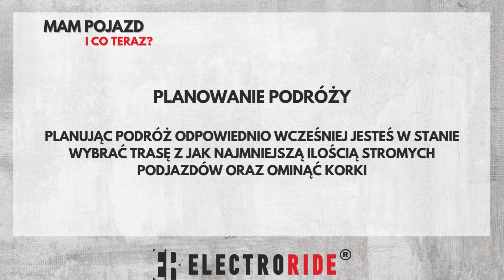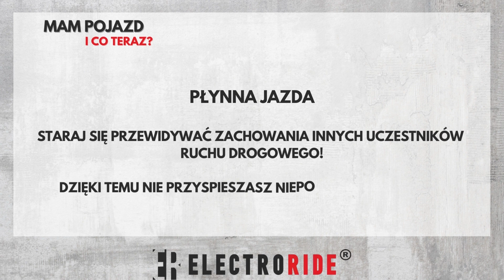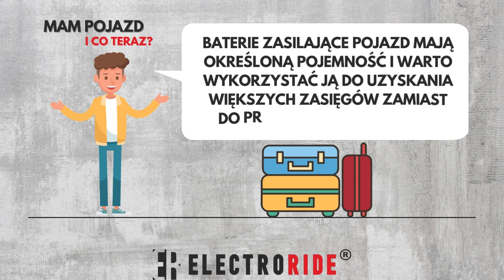Jak jeździć pojazdami elektrycznymi ELECTRORIDE?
Wiecie już jak zarejestrować i ubezpieczyć swoje pojazdy, więc w końcu przyszedł czas, aby wyruszyć w drogę! W trzeciej części serii MampojazdICoTeraz przybliżymy Wam temat ecodrivingu oraz doradzimy jak jeździć, żeby osiągnąć najlepsze zasięgi!